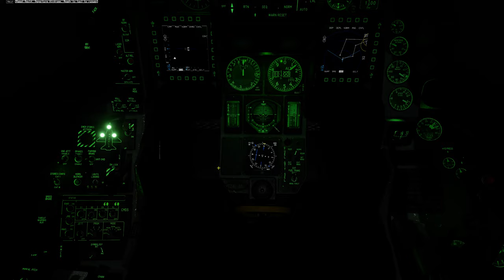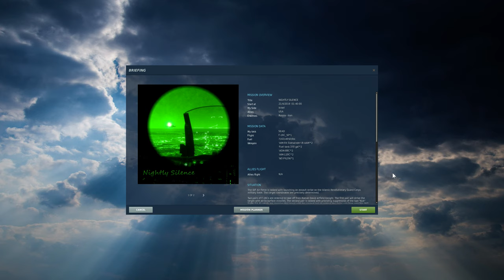DCS:Syria Map_ TESTE DE LUZ /PT-BR_VÍDEO 1462